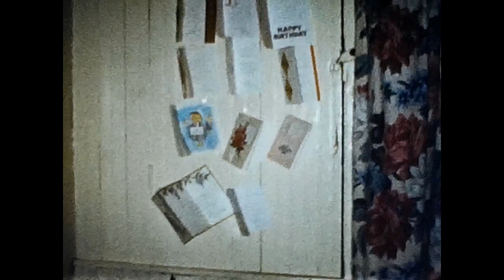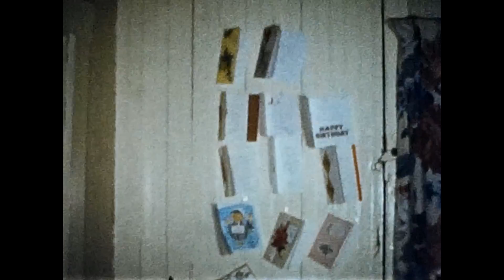1962 - Michele ("Mike") Macchiarole, 75th Birthday, April 12, 1962 FAB03031950